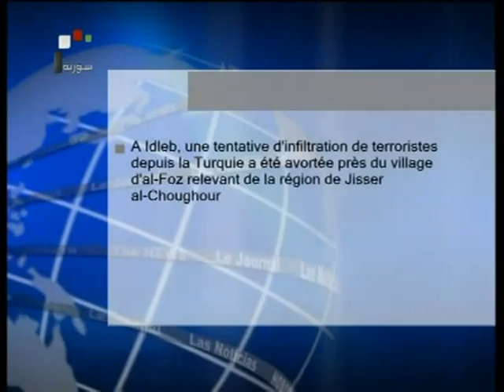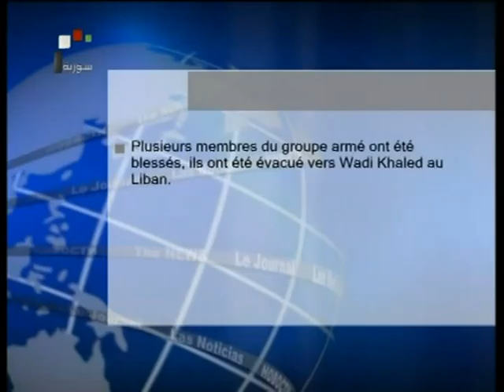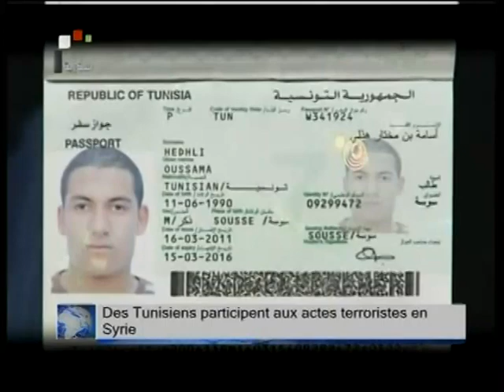Le Journal de Syrie 19 Mai 2012.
- Neuf martyrs et cent blessés, bilan de l'attentat-suicide à Deir Ezzor
- Avortement d'une tentative d'explosion à voiture piégée à Deir Ezzor et saisie d'une autre dans la banlieue de Damas
- Avortement de deux tentatives des terroristes de s'infiltrer depuis les territoires turcs et libanais
- Ladsus affirme que l'objectif de la mission des observateurs internationaux est de stopper la violence et d'entamer un processus politique en Syrie